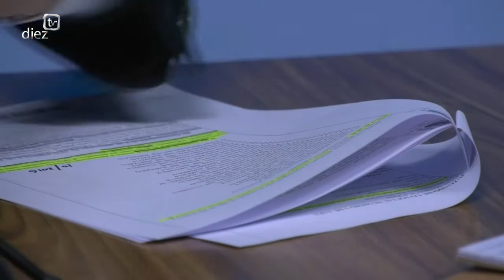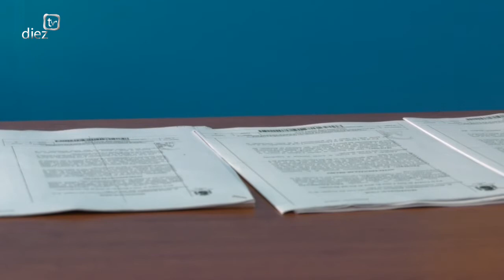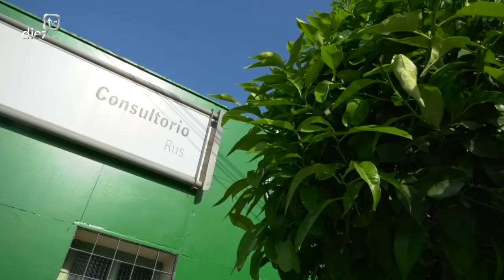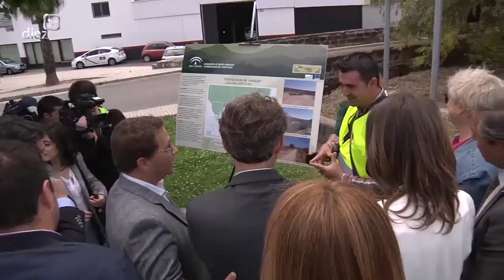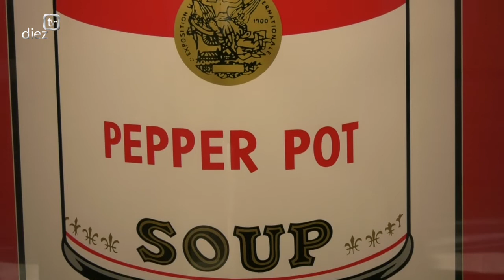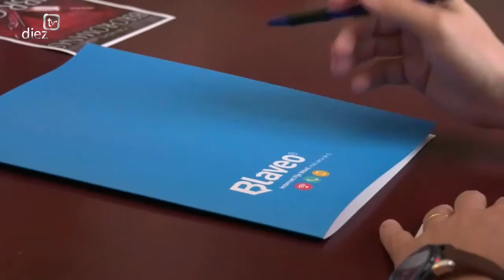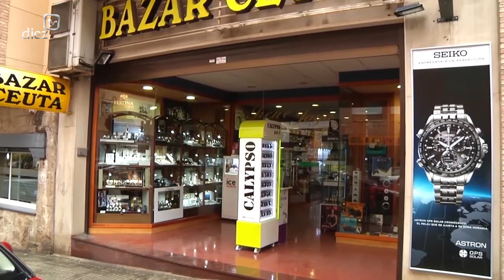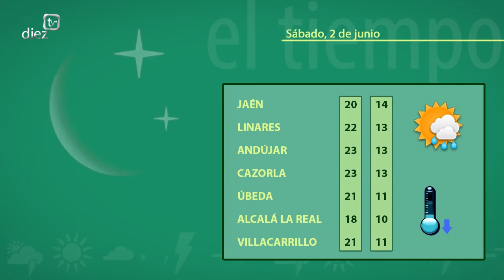Noticias Diez TV Úbeda (01-06-18)